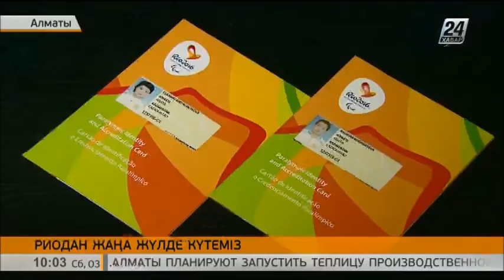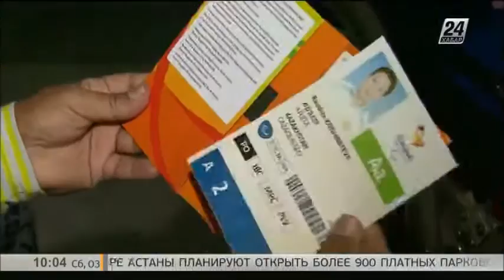Рио-де-Жанейрода өтетін паралимпиадалық ойындарға елімізден 11 спортшы қатысады